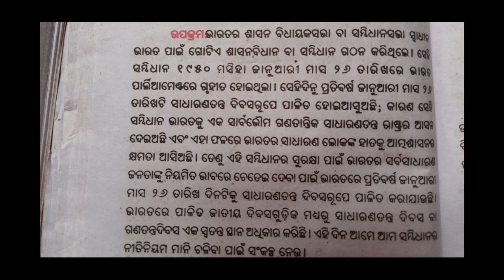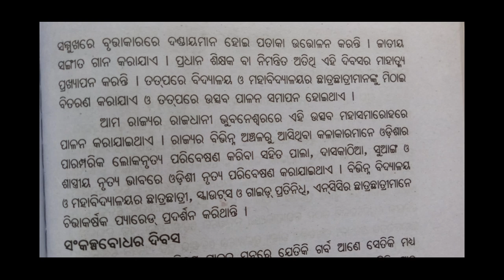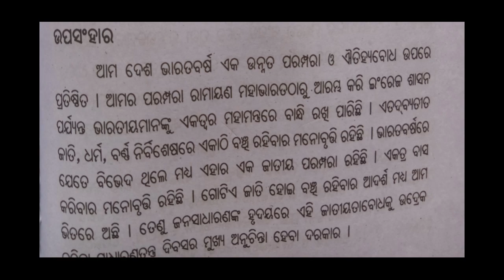Sadharanatantra diwas rachana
January 26 Eassy in Odia | sadharanatantra diwas rachana | ganatantra dibas Eassy in Odia | January 26 rachana |
odia vidyalaya
odia bidyalaya